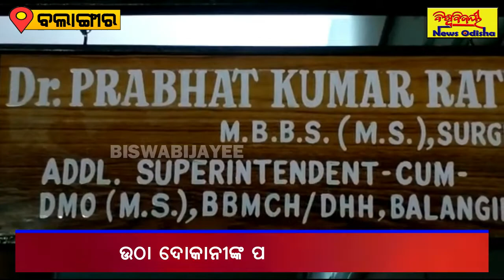ଉଠା ଦୋକାନୀଙ୍କ ଉପରେ ଚଢ଼ଉ !